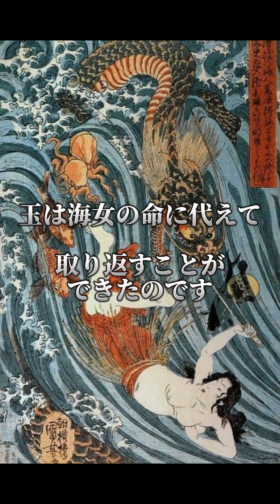市杵島姫とお市。玉取姫の物語